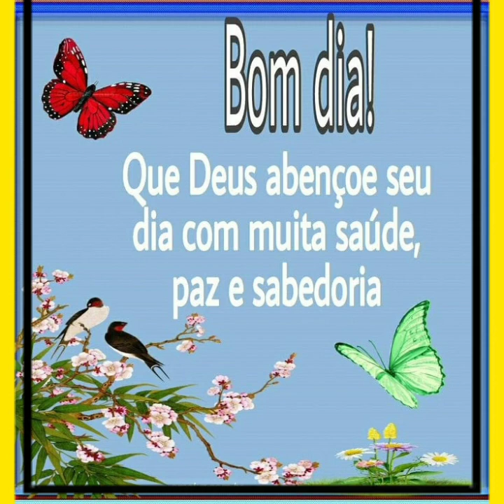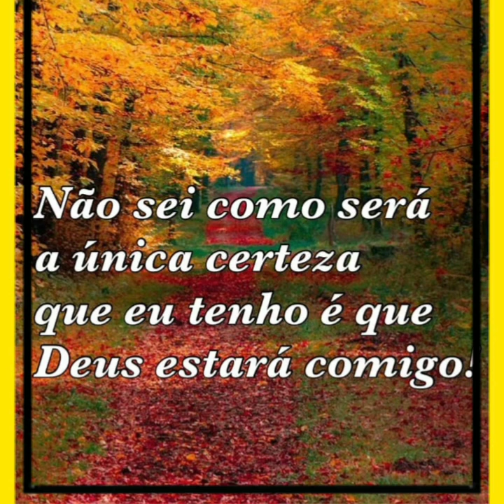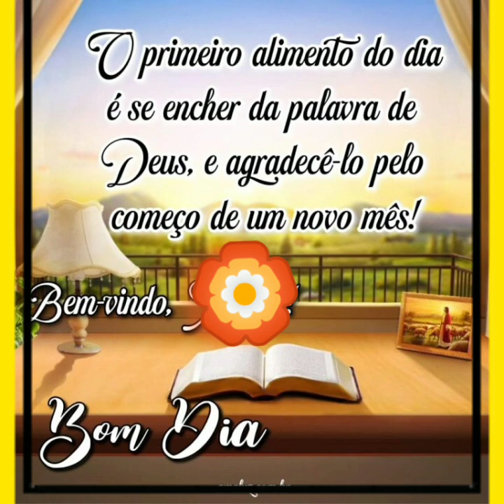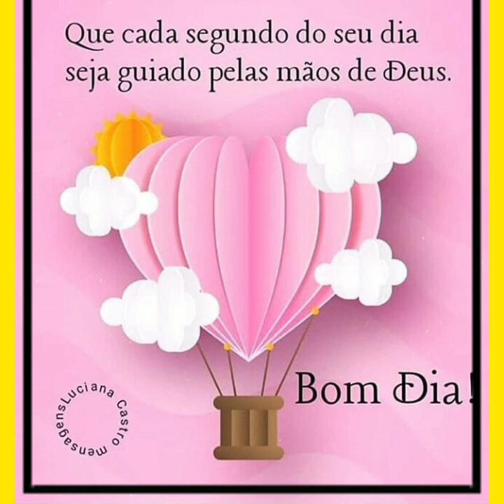mensagem de bom dia feliz sexta-feira ❤️💝💞🌼🌻🌹💝